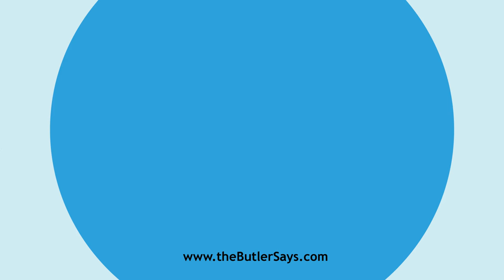Learn how to say this word: "Brahmoism"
This is the definition of "Brahmoism":
n.  The religious system of Brahmo-somaj.